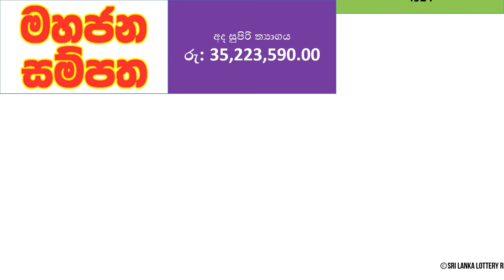Mahajana Sampatha 4924 Lottery Results - 2022.10.30 | Lotharai Dinum Anka Mahajana Sampatha #4924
Ada Kotipathi
Shanida Fortune
Lagna Wasana
Super Ball
Kapruka
Sanwardana Wasanawa (Development Fortune)
Jayoda
Sasiri

Mahajana Sampatha
Dhana Nidhanaya
Jathika Sampatha
Mega Power
Handahana
Govisetha